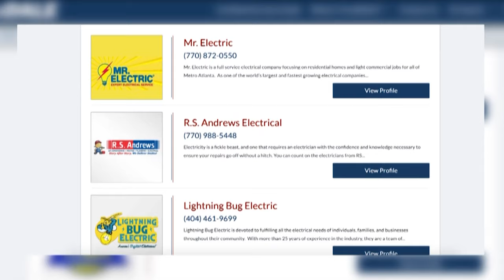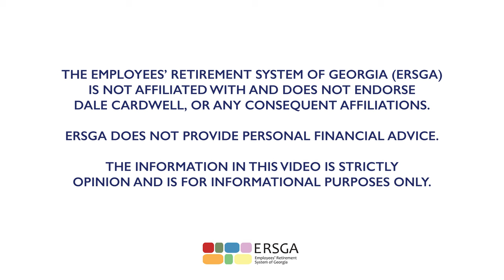Active Employees: Avoid Getting Scammed with TrustDALE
Jim Potvin interviews Dale Cardwell about how to avoid getting scammed, plus financial tips!